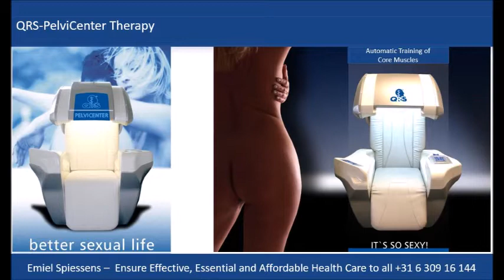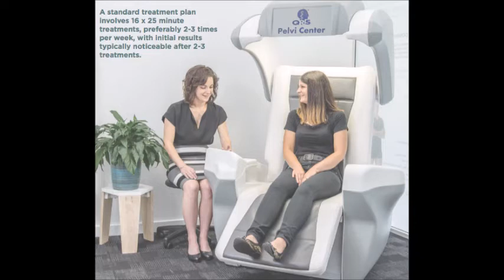Katherine improving sexual function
Many people suffer from Sexual Dysfunction. Not just men. And many people think that taking a pill is the ultimate solution. But these pills, for example Viagra orCialis, these pills onlyl help with one cause of sexual dysfunction. And Research shows that those men and women who suffer from Sexual Dysfunction suffer not just from one but from multiple causes underlying their sexual dysfunction. What most people do not realize is that you need strong pelvic floor muscles for good sexual function. And we loose about 1% of muscle mass every year (women after menopause even more). We need to train those muscles. But that is not easy. Now there is a unique device which helps in Automatically training the pelvic floor muscles: The QRS-PelviCenter.